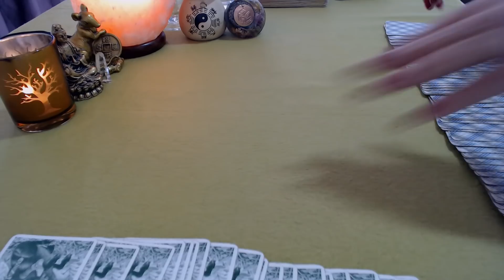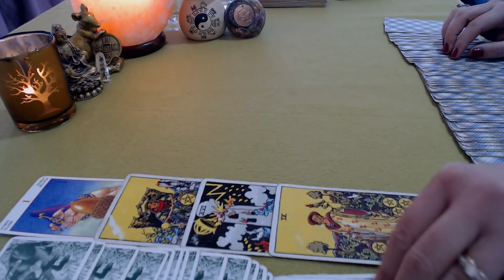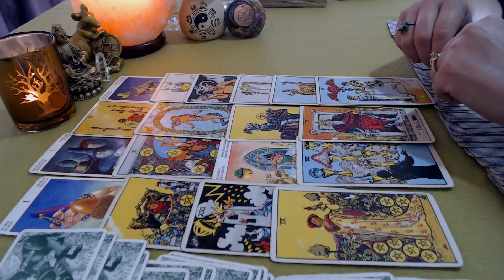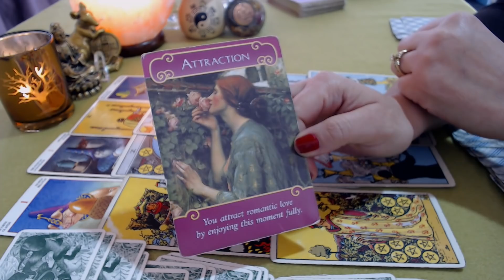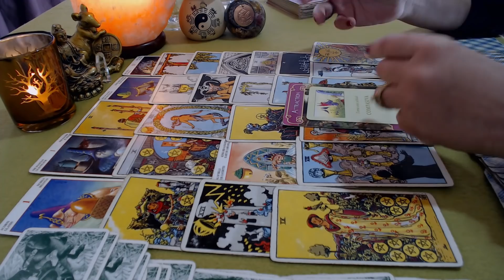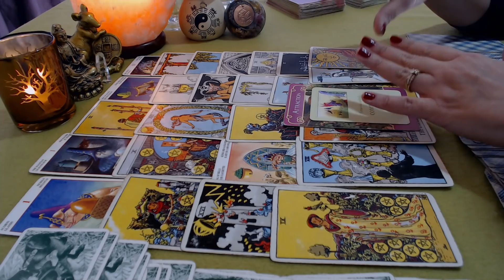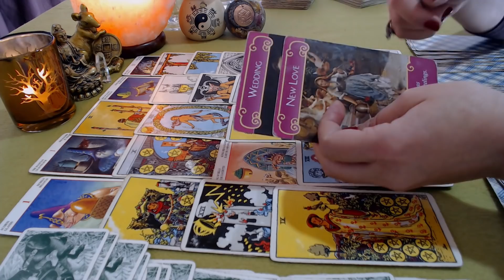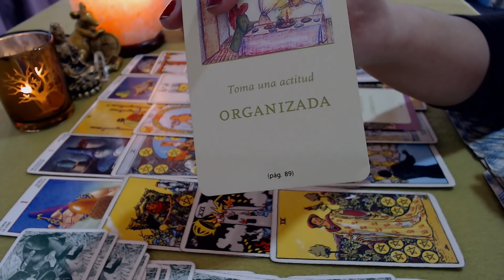ACUARIO EX Andará cerca ♒✔😘Junio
Lectura para saber sobre una persona de tu pasado ¿Qué siente por ti, te piensa, cómo está, me buscará? Aplica a sol, luna o ascendente en tu signo por si quieres ver esos otros videos y tener más información.

Con contacto: 05:05
Sin contacto: 10:05

Te recuerdo que no tengo cuentas de facebook ni twitter.

Que tengas un gran mes de junio
Con cariño
Luz